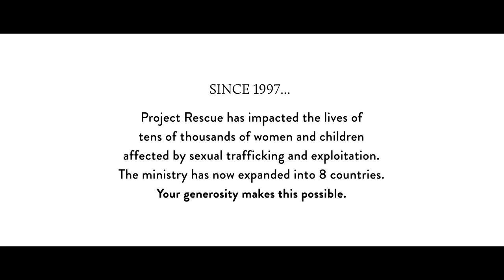First Glance 01.12.20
This video is about first